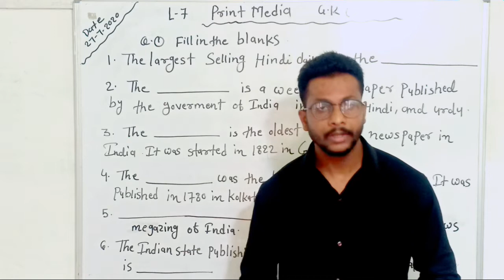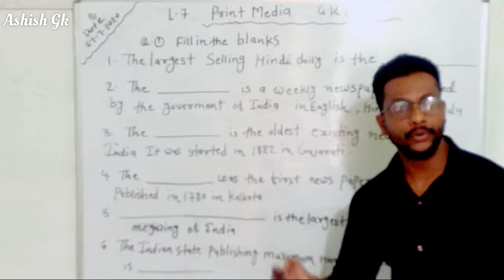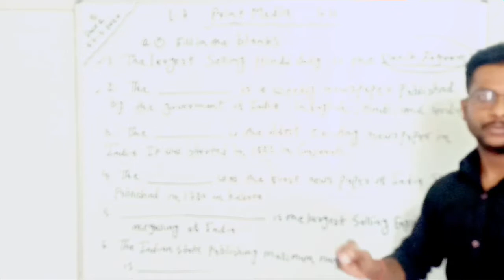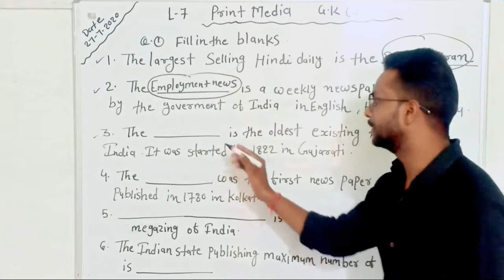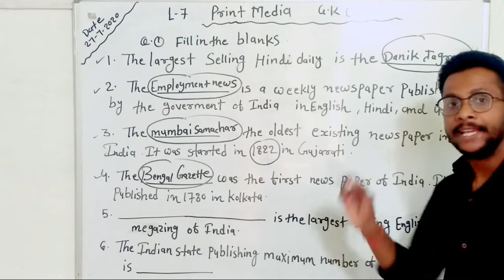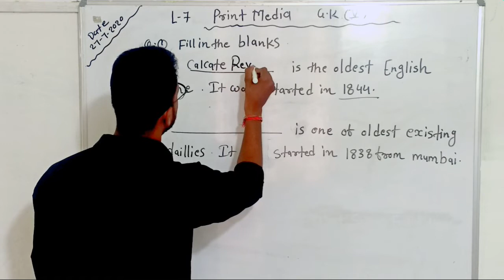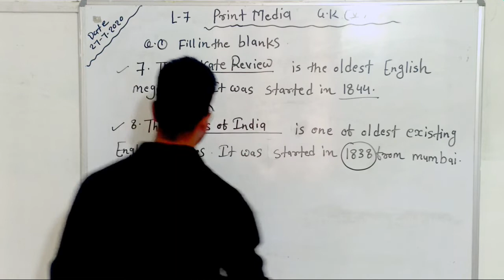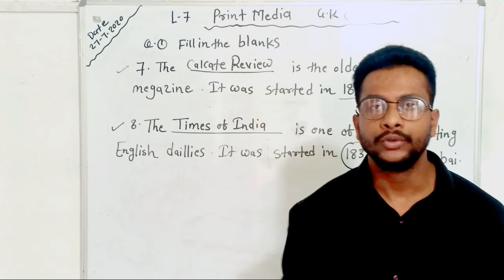Print media Gk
Class v lesson 7